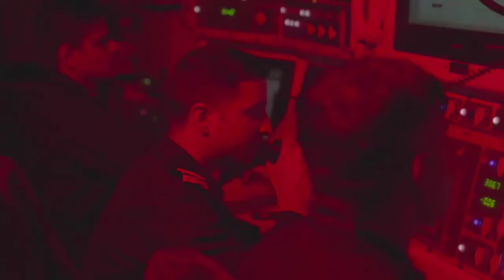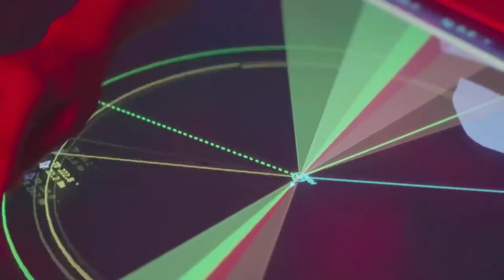INS Vagir indian navy fifth kalvari class submarine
The ship was launched on 12 November 2020. Vagir sailed out on 1st February 2022 on its first sea sortie and will now undergo rigorous trials. INS Vagir is expected to be commissioned in 2022.